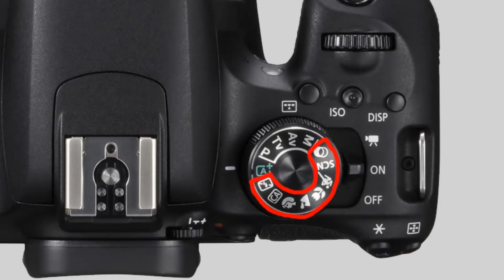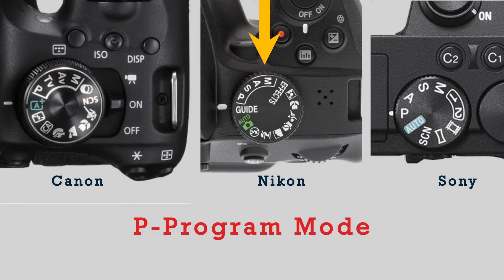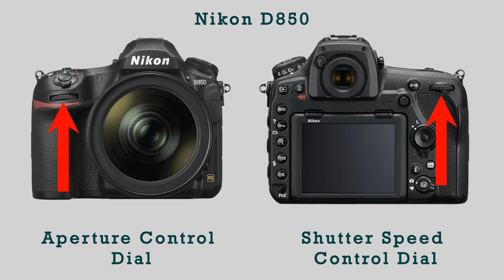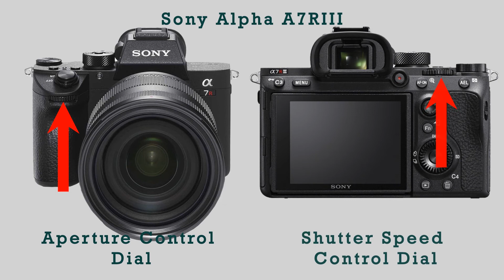Photography In Sinhala 07 - Which is best Canon, Nikon or Sony ?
Canon ද Nikon ද Sony ද හොද ?

අද අපේ කතාබහ මෙන්න මේ ගැනයි. අලුතෙන් කැමෙරාවක් ගන්න යන බොහො දෙනෙක් ගේ හිතට එන ප්‍රශ්නේ.